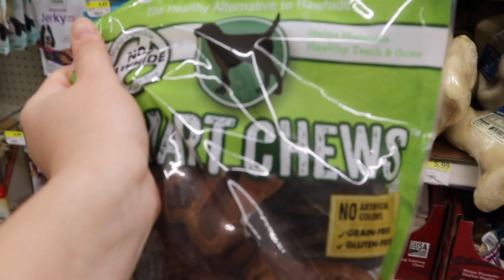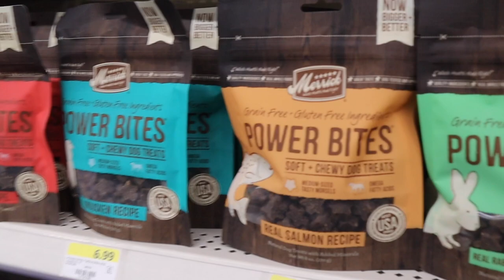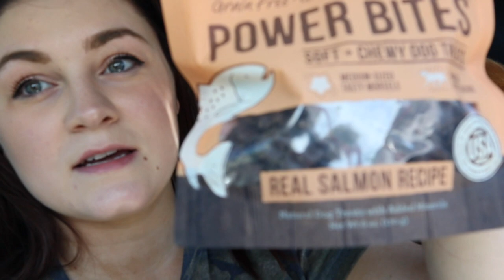Treating our dog to filet mignon! Eevee’s 2nd Birthday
Eevee's 2nd birthday vlog! This day was full of fun including: picking out toys, getting treats, eating steak, and playing outside! Eevee had an amazing 2nd birthday and we hope for many more!